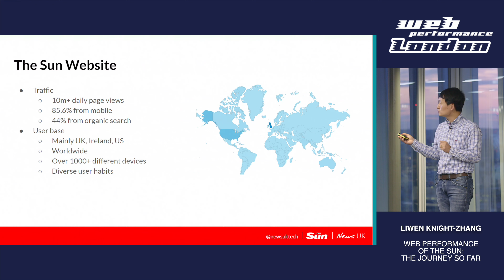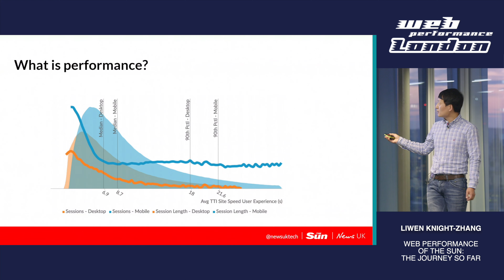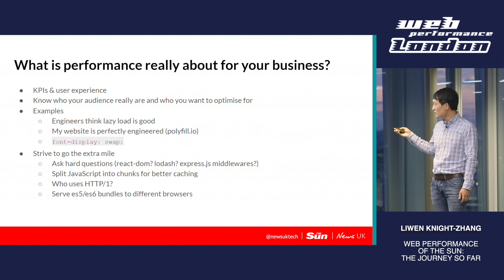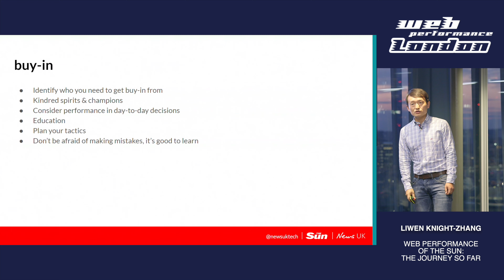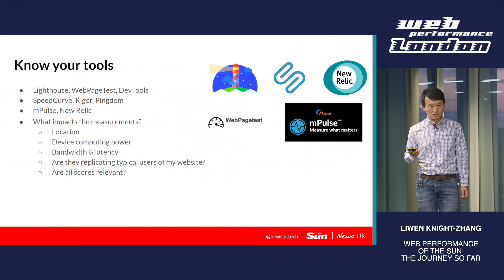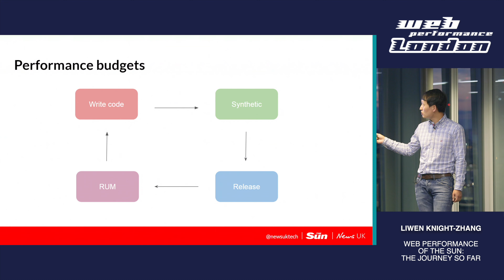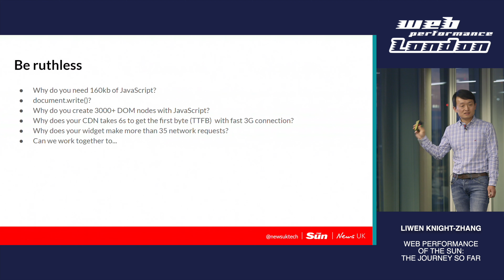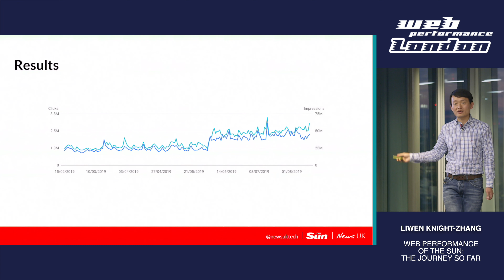Liwen Knight Zhang - Web Performance of The Sun: The Journey So Far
Optimising the performance of a web site with over 10 million visits daily is no mean feat. When digital advertising revenue is your bread and butter, it's even harder.

How did we solve this real world challenge? What did we learn along the way? Where are we going next? We have a story to tell.